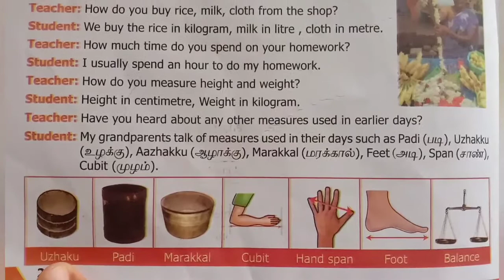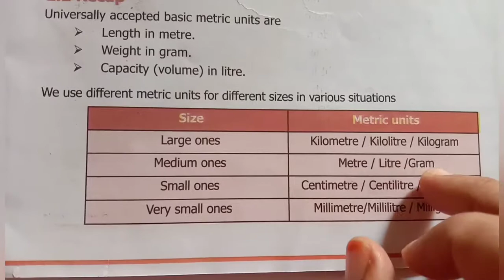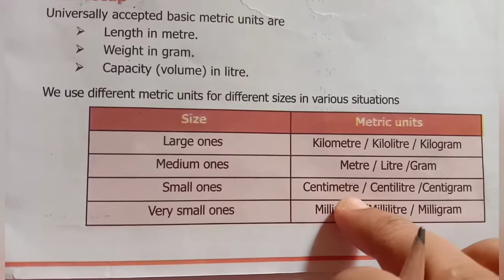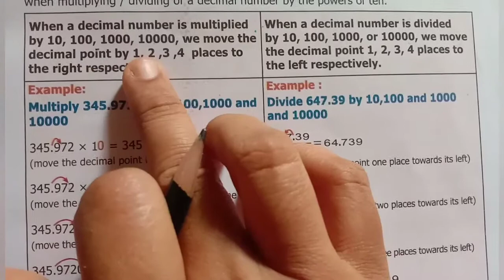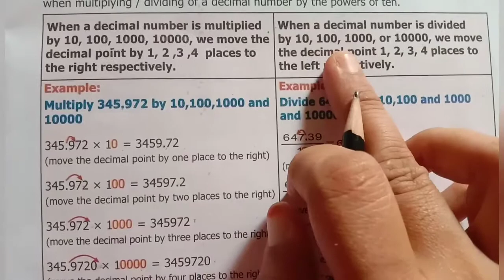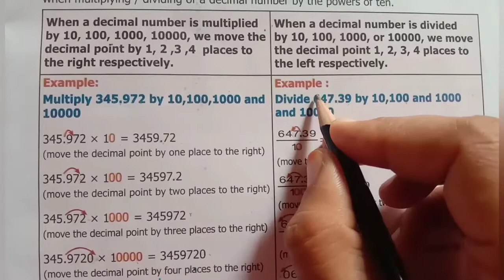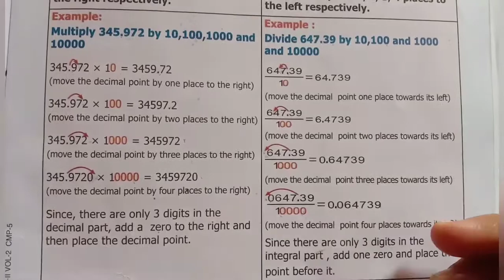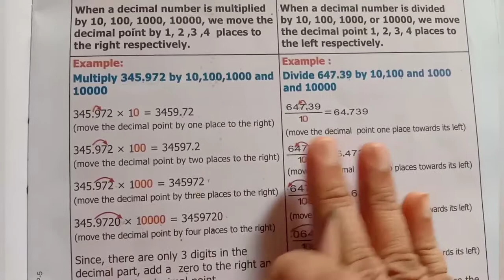6th std maths measurement /length /weight /capacity /decimal point position chapter2 term2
6th std maths measurement /length /weight /capacity /decimal point position chapter2 term2